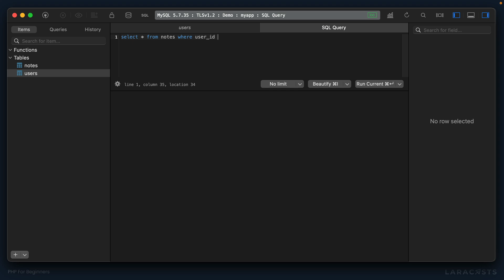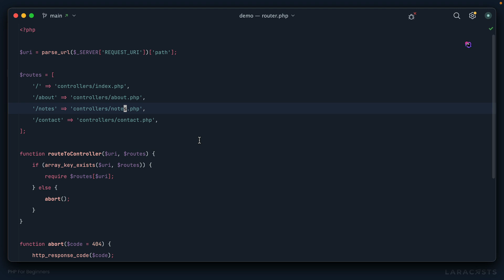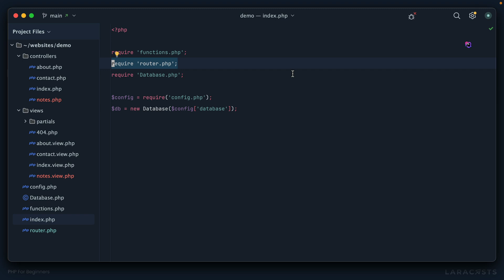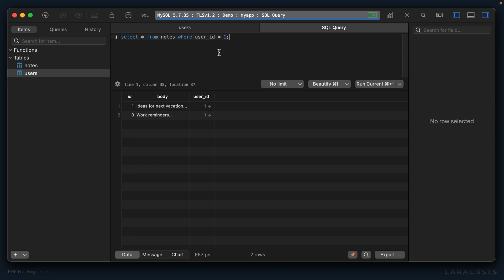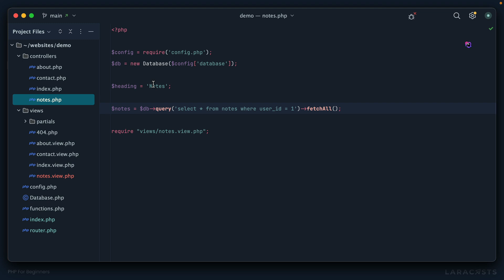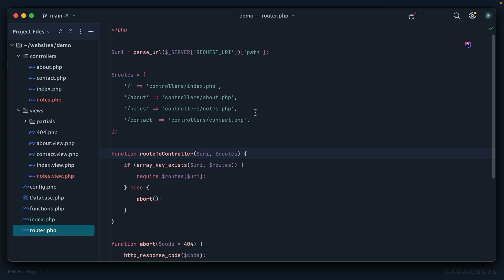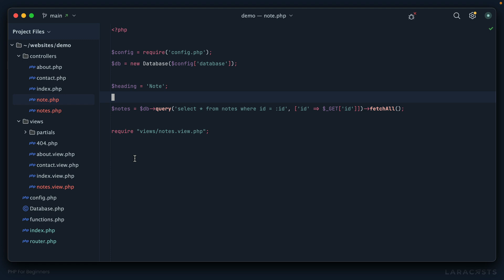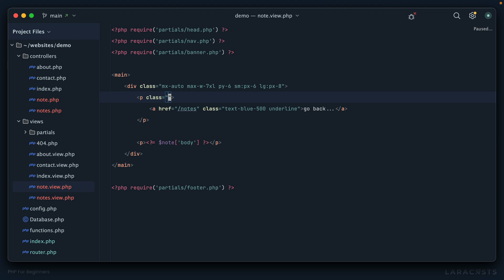PHP For Beginners, Ep 22 - Render the Notes and Note Page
Now that we have the initial database structure in place, let's create one page to display all of John Doe's notes, and then another page for each individual note.